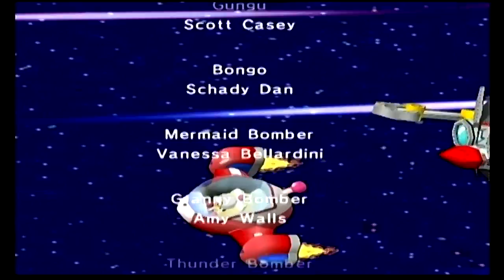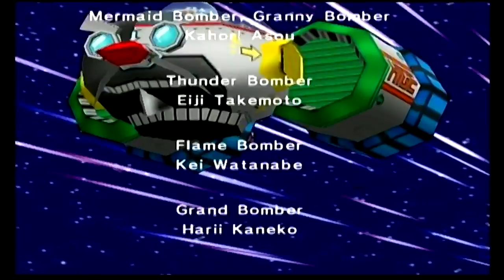Bomberman Jetters (GCN) World 5 Area 4 - Top Of The Tower, Staff Credits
Nintendo Gamecube gameplay • Bomberman Jetters.  Enjoy the videos! •

MagneonGames.